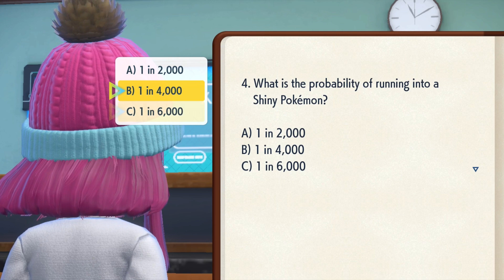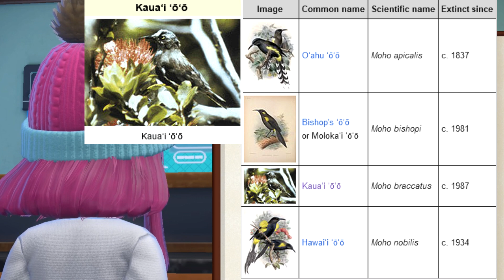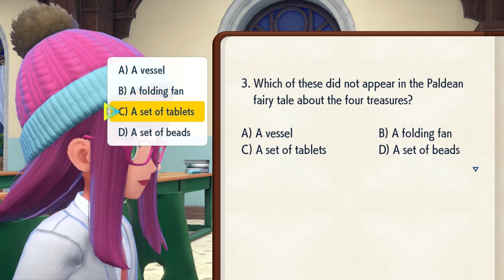Lost plays Pokemon Scarlet #62: Life Is Unfair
We finally complete the Pladea Pokedex, get a shiny charm, do some finals, and help out our teachers! JEEZ, that's a lot!!!